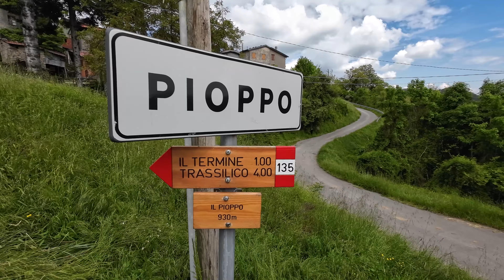ALPI APUANE: Anello del Monte Croce - di Sergio Colombini (video 4K)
L'escursione di oggi inizia e termina dal piccolo borgo di Palagnana 757 m. s.l.m.
Dal parcheggio si prende la strada che attaversa il paese e dopo poche centinaia di metri si prende la strada a sinistra, sul sentiero 8/3 inizialmente i due sentieri coincidono, mentre il 3 attraversa il torrente e si dirige verso l'Alto Matanna, il sentiero 8 rimane sullo stesso lato del fiume e inizia a salire verso la Foce delle Porchette 982 m. s.l.m. Questo sentiero anticamente serviva come via di comunicazione tra Palagnana e Cardoso in Versilia.
Dalla Foce delle Porchette belle vedute sul mare e sul gruppo delle Panie.
A pochi metri dalla foce sulla destra prendiamo il sentiero 108 che sale sul verde versante fino ad arrivare a uno stretto canalone, si sale su facili rocce (le scalette) in alcuni punti attrezzate con catene.
Si arriva a una piccola sorgente detta del Pallino a quota 1096 m. s.l.m. ai piedi del Monte Croce.
Dopo poco sulla sinitra c'è un sentiro che sale in vetta ma noi non lo prendiamo perché vogliamo aggirare il monte per andare sul versante Est dove la fioritura delle Giunchiglie è sempre più bella.
Dalle vetta si scende lungo il crinale fino ad arrivare alla base del monte, svoltiamo a sinistra per riprendere il sentiero 108 che all'interno di una bella faggeta ci porta fino al passo il Termine 1119 m. s.l.m. Qui si trovano una maestà e i cippi di confine del GDT (Granducato di Toscana) e DM (Ducato di Modena).
Al passo si svolta a destra sul sentiro 135 e in poco tempo usciamo dal bosco su una strada asfaltata.
Seguimo le indicazioni per scendere a Palagnana, lungo il percorso troviamo la località Pioppo e la chiesa di Sant'Anna, altre poche centinaia di metri e siamo a Palagnana dove si conclude l'escursione.

- Leggenda:
"Un giovane pastore e una pastorella si incontravano ogni giorno sui verdi prati del Monte Croce. Era un mattino di maggio quando si promisero eterno amore ma poche settimane dopo i turchi assaltarono i villaggi lungo la costa e il giovane pastore fu chiamato in guerra dove venne ucciso a tradimento. La pastorella, appresa la notizia, disperata corse sui fianchi della stessa montagna che aveva accolto la loro promessa di nozze, ogni sua lacrima per incanto si trasformava in bianchi e profumati fiori di giunchiglia che piano piano rivestivano il monte con il loro candore. Ogni anno nel mese di maggio i pascoli della montagna, di solito privo di vegetazione, si ricoprono ancora di un'estesa fioritura di giunchiglie facendo assistere, a chi ha la fortuna di salirvi in questo periodo, ad un vero spettacolo della natura. Sono le pure innocenti lacrime della pastorella che sbocciate in candidi fiori profumano l'aria alpina delle Apuane."